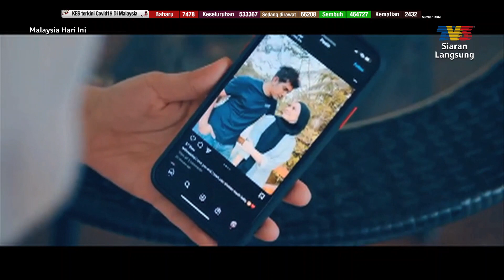Artis Jemputan: Adira Suhaimi | MHI (27 Mei 2021)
Topik : Artis Jemputan: Adira Suhaimi| MHI